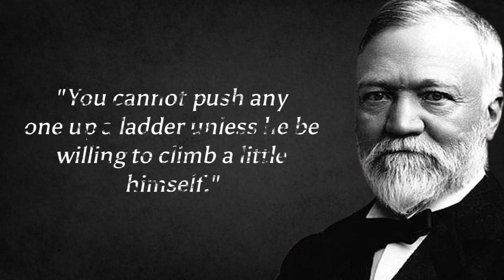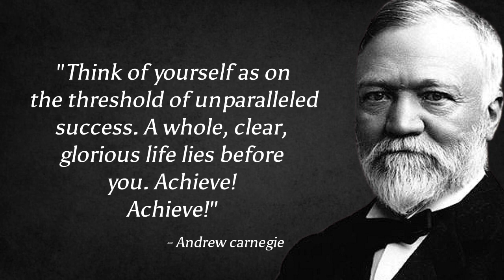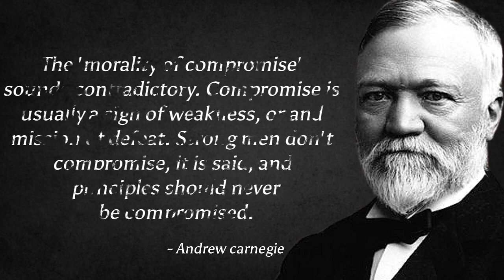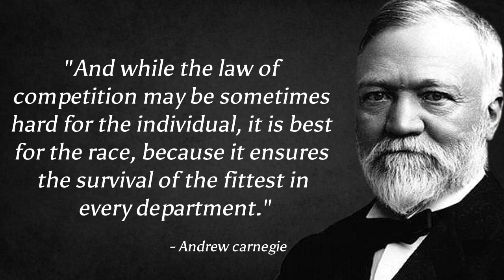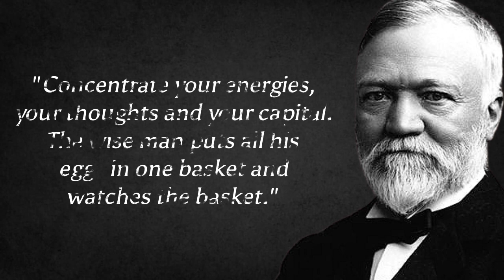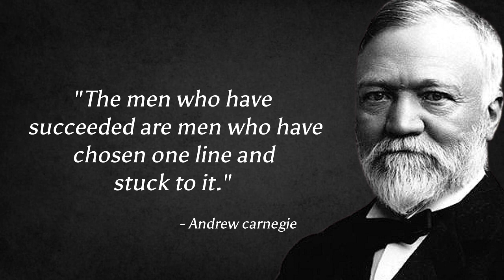Andrew Carnegie some quotes that will change your life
Andrew Carnegie (1835–1919) was among the wealthiest and most famous industrialists of his day. Andrew Carnegie was a Scottish-American industrialist and philanthropist. Carnegie led the expansion of the American steel industry in the late 19th century and became one of the richest Americans in history. He became a leading philanthropist in the United States, Great Britain, and the British Empire.